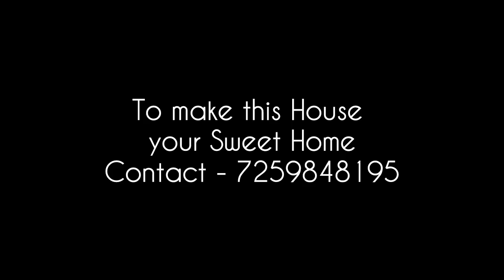2400 sqft House for Sale in Gonikoppal, Coorg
Beautiful House for sale in Gonikoppal 🏡

Ground floor - 2 BHK House
1st floor - 2BHK and 1 RK
Total rental income - 35k per month

Kodagu the Heaven on Earth ❤️

(Free Promotions for Coorg products and businesses)

▪️ Liked our Content ? Want to Support us for more such Videos ..?
  ▫️ UPI ID - chethanmajalugadde12@ybl 💳
Flipkart Store
Amazon Store
🛍️🛒 - The Amazon Store

 ☕ - Coorg Coffee Powder
🔸 Coorg Filter Coffee Powder (Coorg Flavoured)
🔸Coorgest Filter Coffee Powder (City Roast)

 🖤🌶️ - Coorg Black Pepper
🔸Coorg Natural Black Pepper Whole

 🍯 - Coorg Honey
🔸Nectar Fresh Natural Coorg Honey

 🚘 - Coorg Stickers
🔸Coorg Wildlife Society Sticker
🔸Coorg Save Tigers Sticker